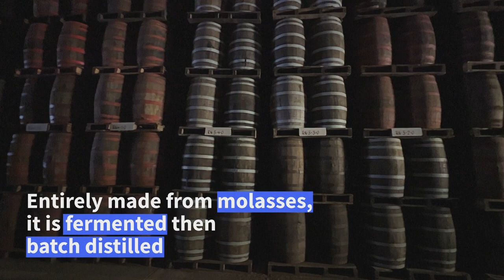Cuban rum masters preserve a century-old tradition | AFP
Even after 20 years, rum-maker Cesar Marti feels the same pleasure each morning when entering his distillery in Santo Domingo, Cuba, where he is preserving a century-old tradition. Cuban rum is unique since it is entirely made from molasses, followed by a short period of fermentation and discontinuous distillation, which produces the sweet-tasting product the Caribbean island is known for. The tradition was recently added to UNESCO's intangible cultural heritage list.